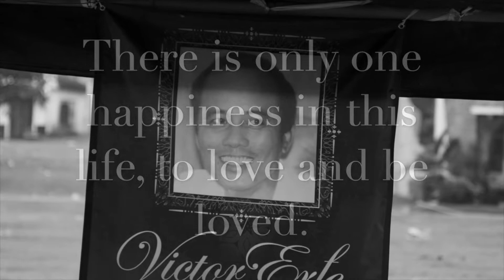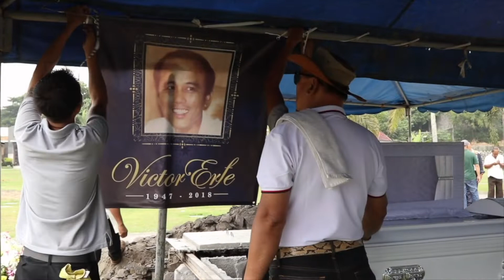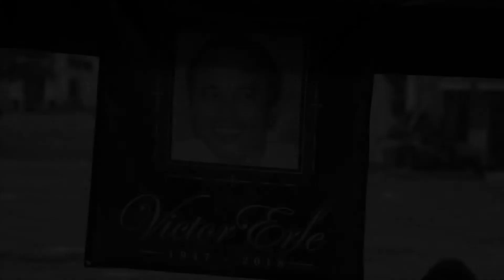Tito Vic's Funeral 10/27/2018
Music: Hindi Kita Malilimutan / Saan Ka Man Naroroon - jetsynth